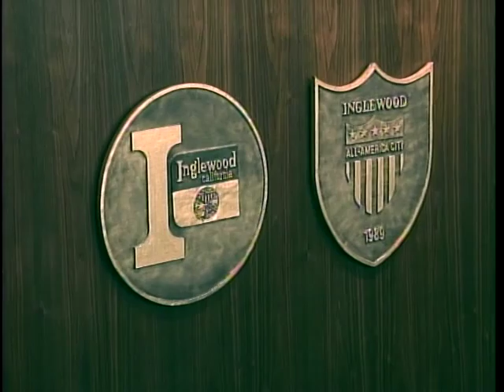07-07-2015 City of Inglewood Council Meeting